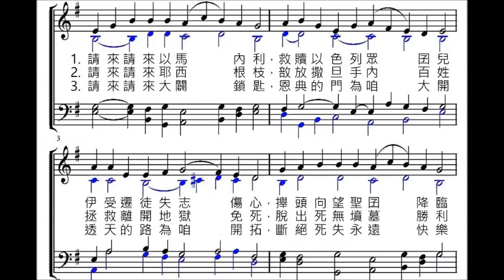請來以馬內利Bass